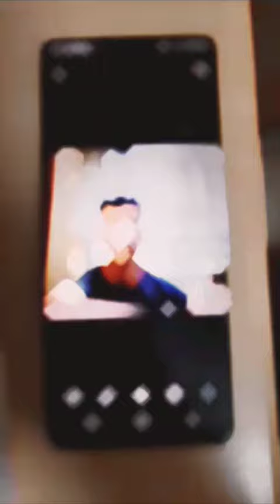sanat ⚜️🖤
Ud: Tarık Tırıl

Perküsyon: Eser Aygün

Mix Master: Emre Malikler

Kayıt: Fadeout Studios

Fotoğraf: Ali Gülşener

Kapak Tasarım: Cem Yönetim